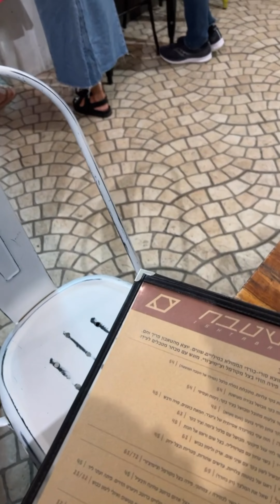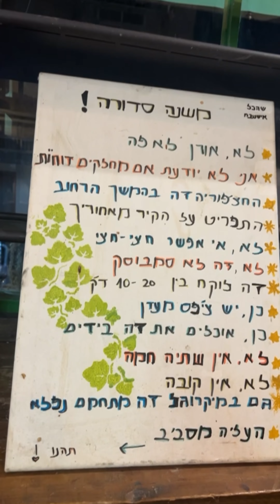איפור 💄מושלם של גייד כולל קוד הטבה שלי בלבד! ופגישה עם חברה מהממת ב : ״איש טבח״ בשוק מחניודה 🤩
לעיצוב אישי יש לתאם מראש
 🎀החנות החדשה פתוחה לקהל הרחב🎀
כניסה לאתר שלנו :
🌏המשלוחים שלנו הינם לכל העולם 🌏
*מומלץ לשלוח ווטסאפ ואחזור בהקדם*
10:00-15:00
קישור ישיר לווטסאפ - לצפיה בסטטוסים המעניינים שלנו
קישור ישיר לאינסטגרם
utm_medium=copy_link
הבלוג המושלם שלנו
ערוץ סרטוני יוטיוב - גם כשר!
לרכישת איפור של גייד עם ההנחה של יודפת :
גייד - קישור לאתר
קוד לקבלת 20% הנחה
yodfatstyle